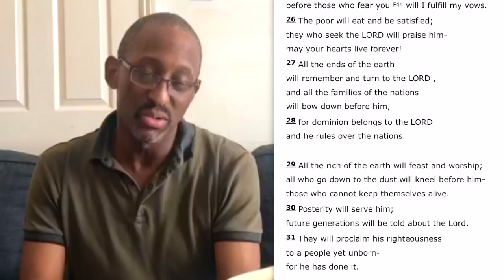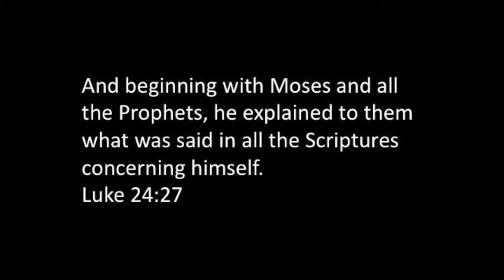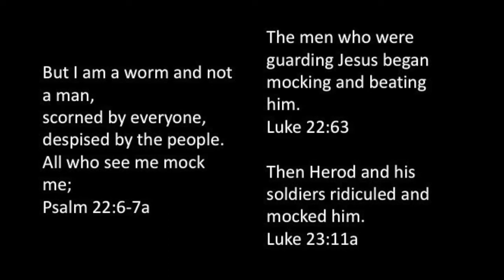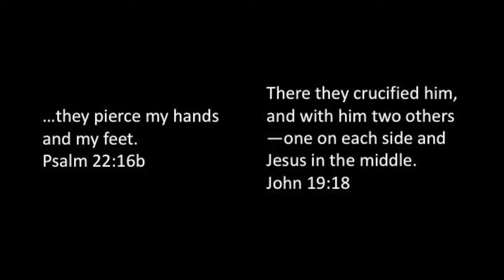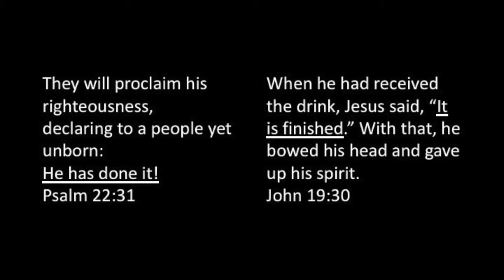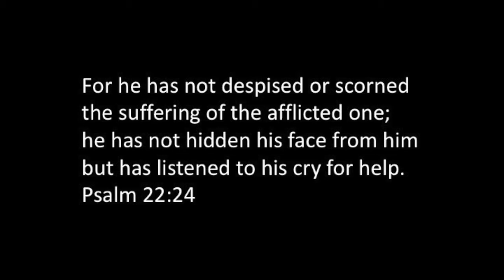Bob Souster preaching at online church 14th June "Psalm 22"